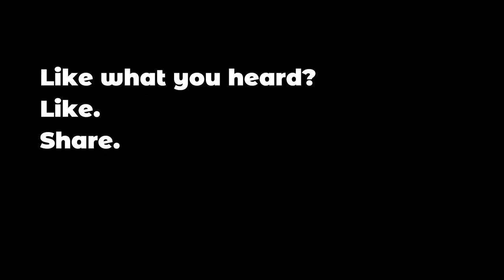MTM - The Whistling Stickman (Remix) (OFFICIAL AUDIO & KEV TRAILER)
I'M BACK! Even though I haven't posted music in a while, I've not stopped making music since my last post, so expect a huge dump of tracks here soon!

I'm an animator as well, so most of the music you're gonna hear here are soundtracks for Toonshed - GO CHECK IT OUT & FOLLOW, I SWEAR YOU'RE MISSING OUT!

This is a remix to The Whistling Stickman, the theme song for my show, Kev!

ALSO FROM MIKE A. FAIRBANKS:
- Toonshed, Animations from Mike A. Fairbanks that are NOT for Kids:

MTM Channel, part of Goldhill Entertainment